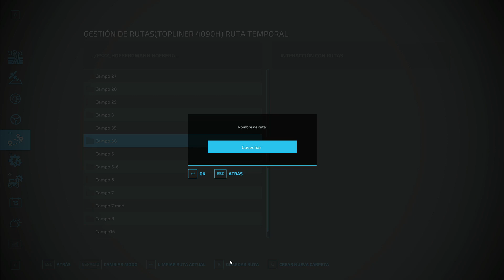✅ FS 22 HOF BERGMANN 1.3 🚜 #13 🐄 NEW FARM AND HARVEST BARLEY 🌿